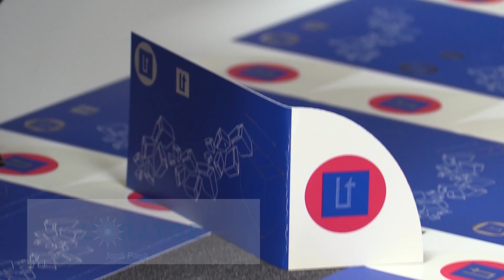L'Oratge amb Jordi Payà - NIT - 24/11/17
El cap de setmana començarà amb ponents i acabarà amb llevants.